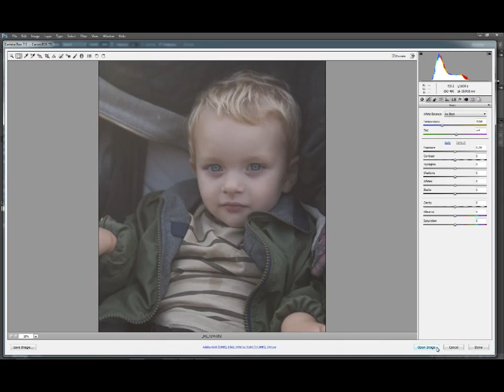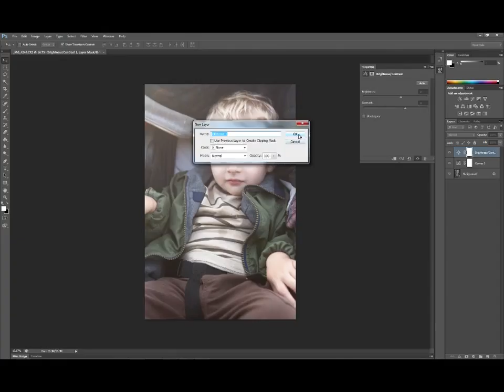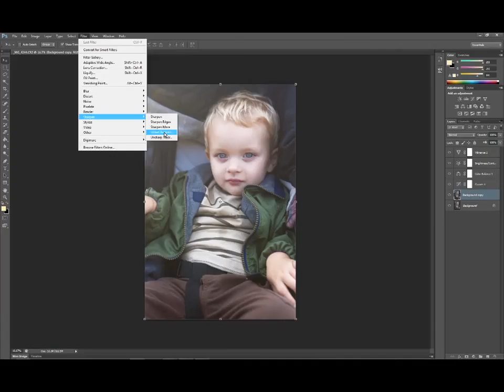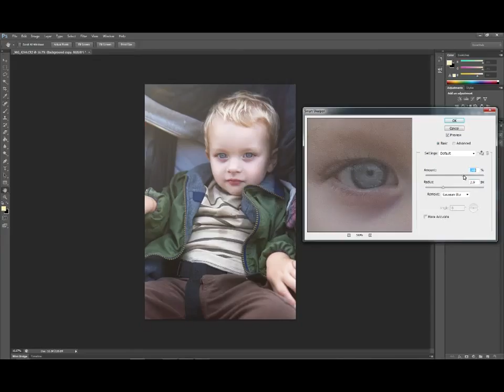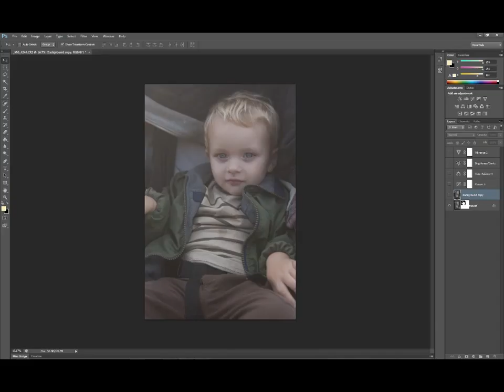Layer Adjustments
A quick look at some uses for layer adjustments and a little sharpening with "Smart Sharpen" in Photoshop.